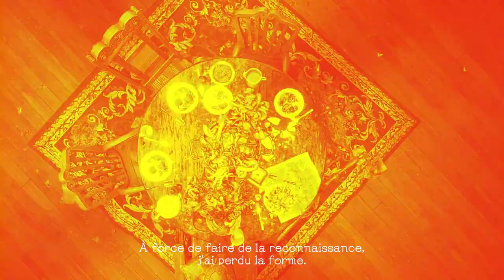Resident Evil Re:Verse - Trailer de Sortie - PS5, PS4, Xbox SX|S, XO, PC (Steam)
Disponible pour les propriétaires de Resident Evil Village, Resident Evil RE:Verse est un jeu d'action dans lelquel les figures emblématiques et les créatures terrifiantes de la série Resident Evil s'affrontent dans des combats de 2 à 6 joueurs.